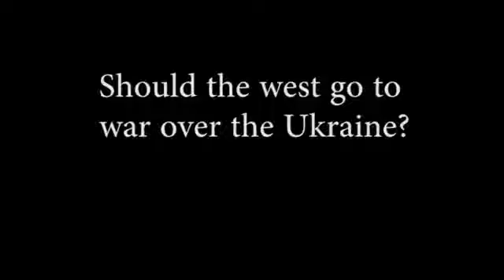should the west go to war over the ukraine